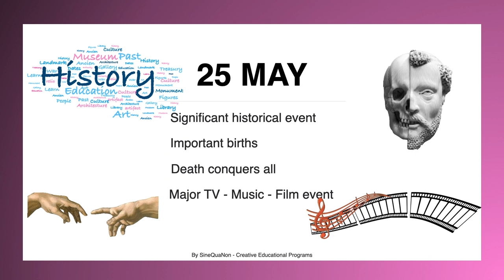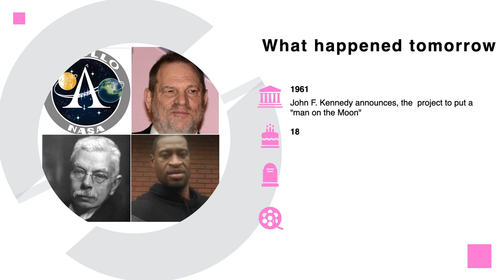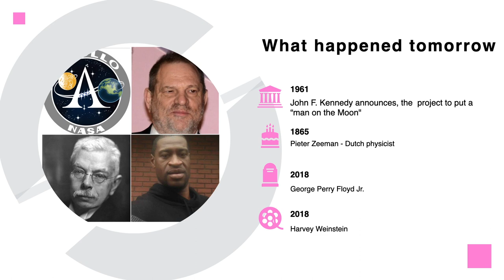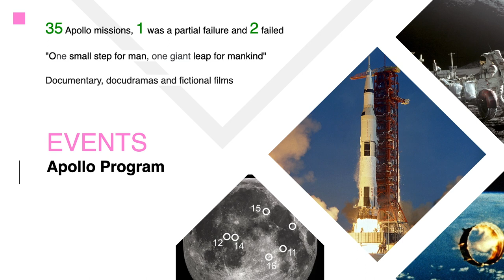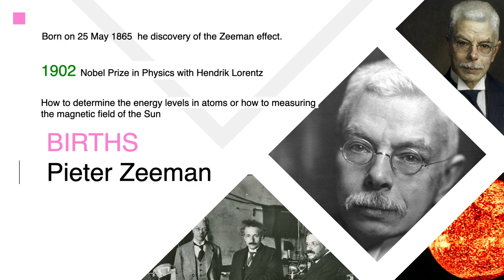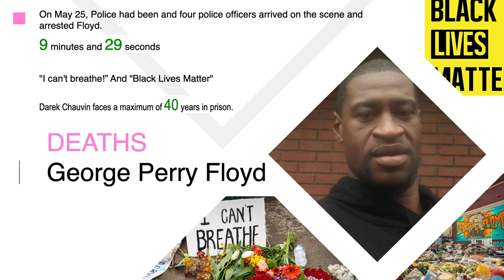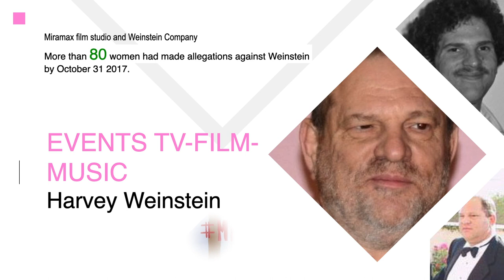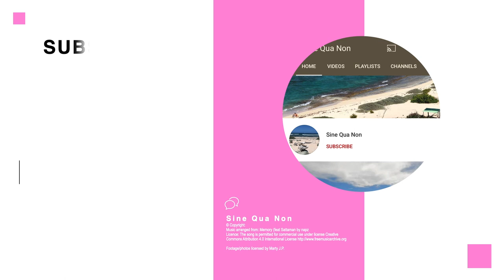History of 25 may Weinstein, George Floyd, Apollo, Zeeman,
"What happened tomorrow" - the program that reveal you in advance the history, to train you for the future.
Every day we select a major historical event that changed the evolution of mankind…
An important birth of someone that meant something in his/her field…
A sad death of a person that created things, moments, or ideas. Person that influenced the past but that will continues to influence the future.
And a TV, music or film story, as a suggestion, also, for your free time…

2:23 In 1961 on 25 May, John F. Kennedy announces, his goal to initiate a project to put a "man on the Moon" before the end of the decade..

4:26 Second we will talk about Pieter Zeeman, born on 25 may 1865, a Dutch physicist who shared the 1902 Nobel Prize in Physics.

5:35 Unfortunately, on 25 may 2018, George Perry Floyd Jr. died during a police arrest.

7:00 In 2018, Harvey Weinstein turns himself in to New York police, to face charges of rape, a criminal sex act, sex abuse and sexual misconduct